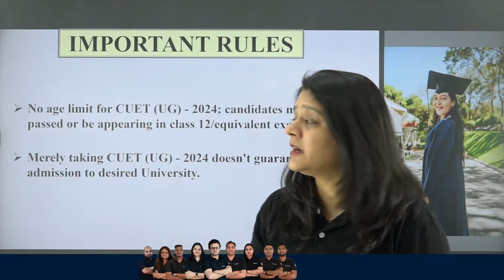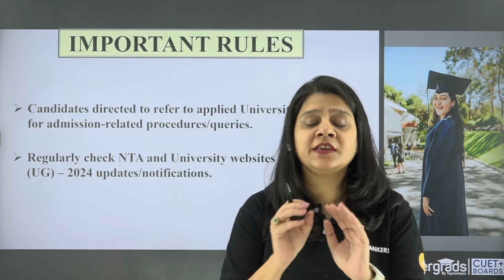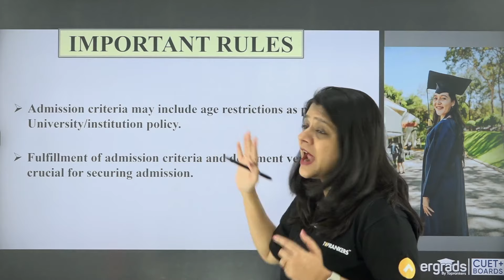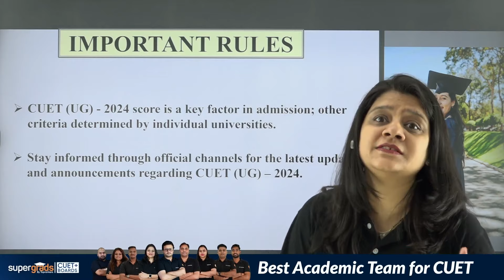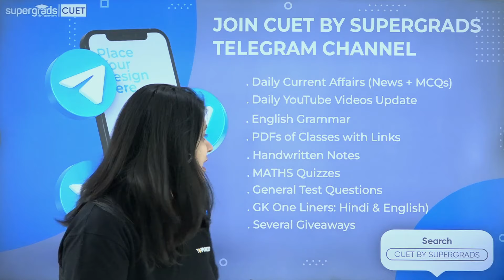CUET 2024 Important Rules Out 🔥 | CUET 2024 Application Form | CUET Latest Update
🎓 Are you gearing up for the CUET 2024 exam? Then this video is a must-watch for you! Shruti Mam is here to guide you through the crucial rules and tips you need to keep in mind while filling out the CUET 2024 application form.

In this insightful video, Shruti Mam, an experienced educator and CUET expert, shares her expertise on the important dos and don'ts that every CUET aspirant should adhere to during the application process.